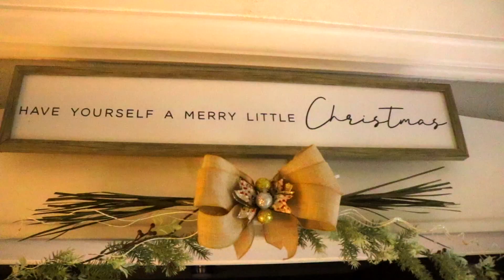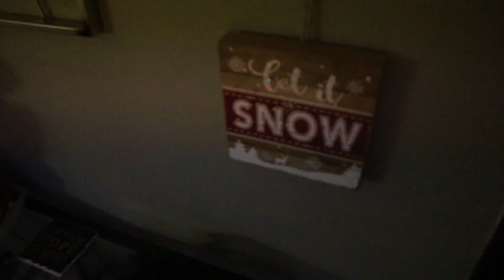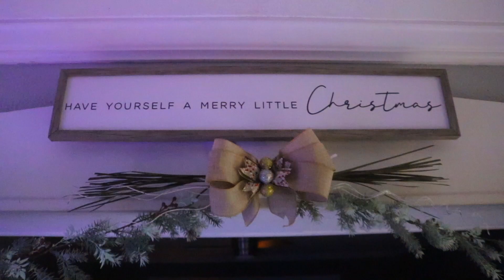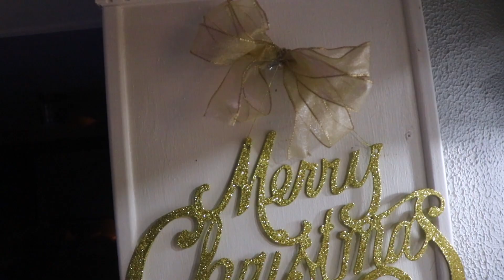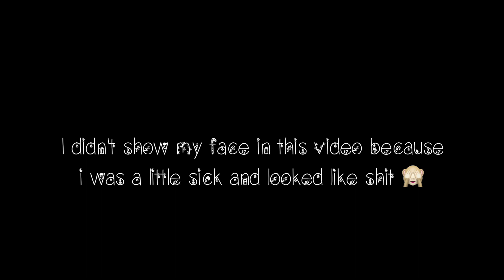MY CHRISTMAS HOUSE TOUR 2020!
my early christmas present to you is that i hid my ugly face
Stalk Me
Music Creds

Joakim Karud, Englewood, & Jeff Kaale

DJ Quads
Let It Snow & Christmas Time

Leona Lewis
One More Sleep